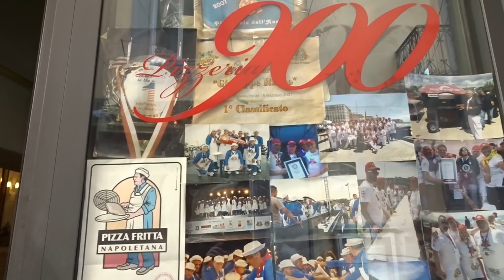Pasaulē garšīgākās picas pilsēta | Gustavs un Baiba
Čau, ceturtā diena Itālijā un svētdienā, kad visur viss ir ciet, mēs braucām uz Neopoli. Video var redzēt cik Neopole ir skaista, bet nevar redzēt to cik ļoti tā ir piemēslota. Kā arī visu laiku bija sajūta ka tev kāds tuliņ apzags.

Paldies ka noskatijies video!

Video: Pirmdienās, trešdienās un piektdienās.